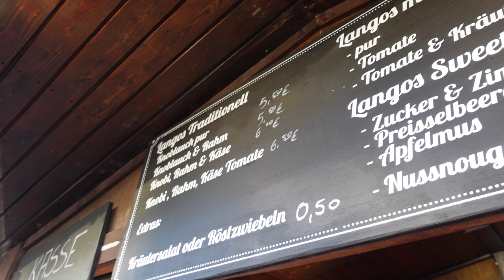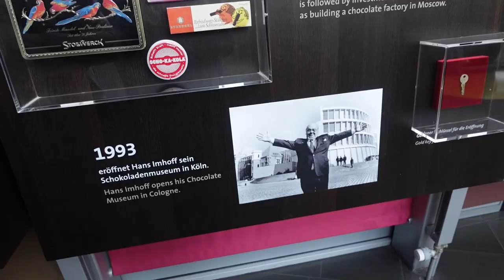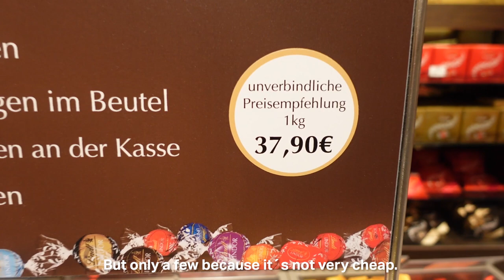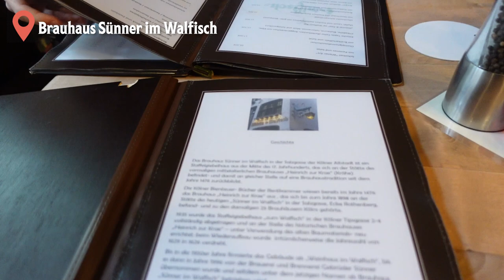The Cologne (köln) christmas markets 🎄Germany travel vlog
In this travel vlog we take the flixbus to Germany, to a city named Cologne. Cologne (Köln) is famous for it´s many beautiful christmas markets, which was also the reason for our visit.

During our weekend trip there, we visit 7 different christmas markets, have some German food, go to the chocolate museum and the cathedral of Cologne.

If you liked this video, then you should also check out this one about the Dutch christmas markets